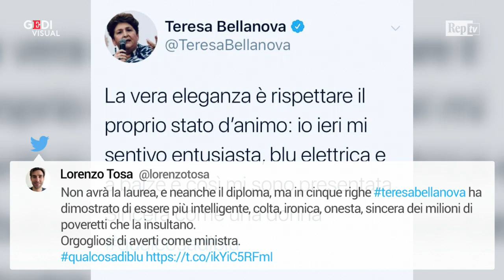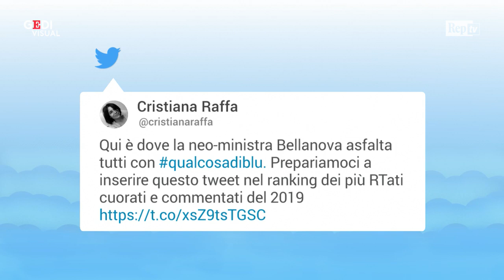La ministra Bellanova risponde alle critiche all'abito sui social: qualcosadiblu diventa virale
Teresa Bellanova, neo ministra dell" Agricoltura, risponde via Twitter alle critiche per l" abito che ha indossato durante la cerimonia per il giuramento al Quirinale, lanciando l" hashtag qualcosadiblu. Nel mettere a tacere le offese sulla scelta del vestito e dei colori in rapporto alla sua "silouette", l" ex sindacalista ha condiviso il tweet di Enzo Miccio, il conduttore Tv che si autodefinisce " paladino del buon gusto" . La ministra sfida poi gli haters twittando una foto ironica con un nuovo vestito, stavolta giallo a pois neri, lanciando un nuovo hashtag: mivestocomemipare. .  .A cura di Serena Console